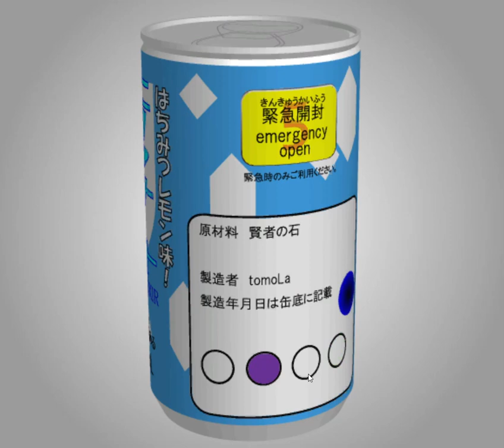[TomoLaSiDo] Motto Akeru Escape 97 (Good Way) Walkthrough